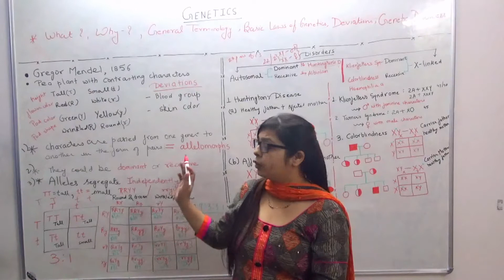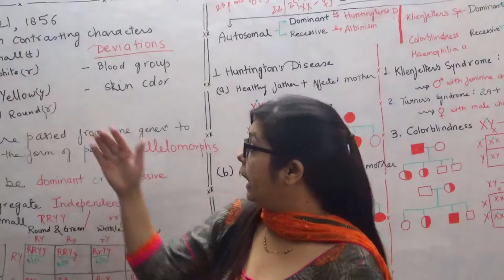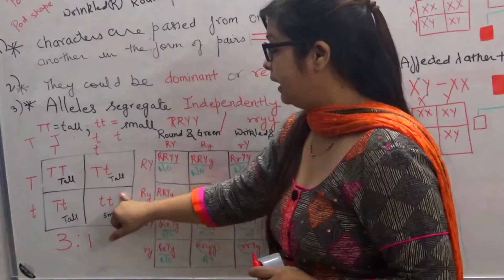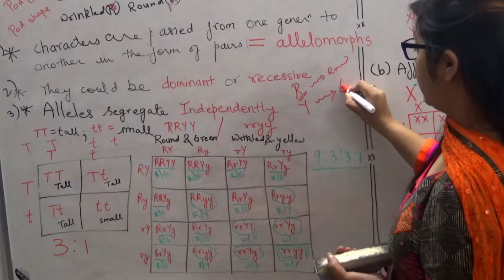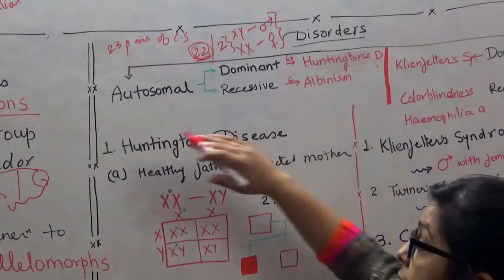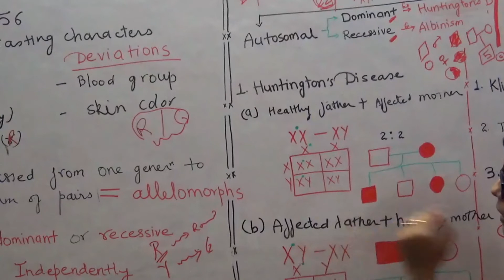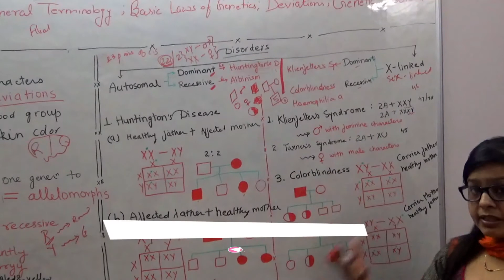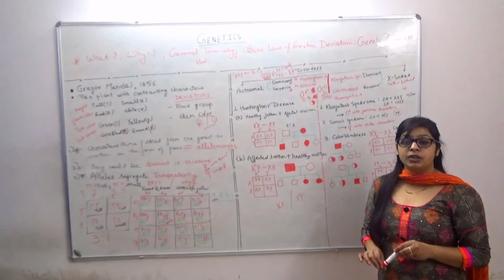Genetics:General understanding,Mendelian Principal,disorders & other aspects.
This lecture deals about basic understanding of genetics,laws of genetics and genetic disorders  along with Mendel's Law. It will be beneficial for students of civil service exams like IAS,PCS and other competitive exams.